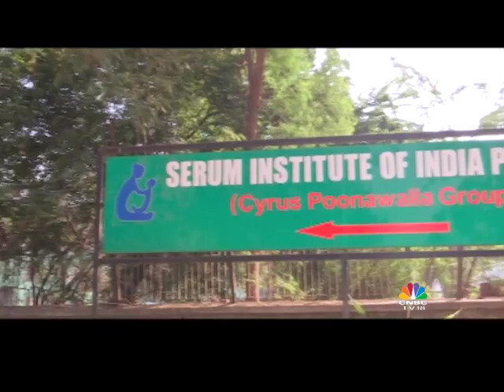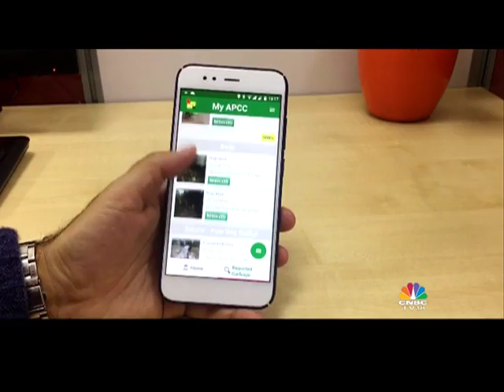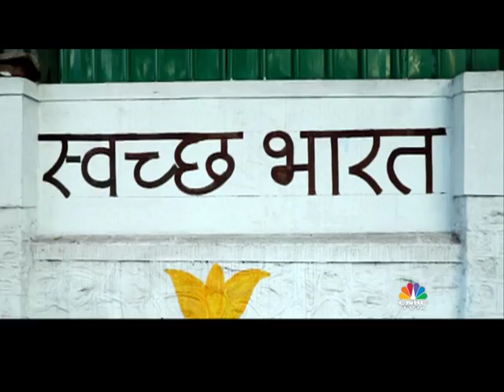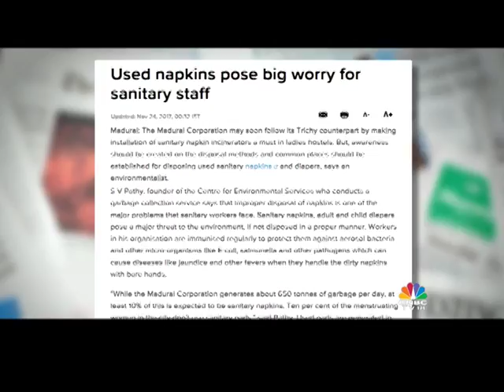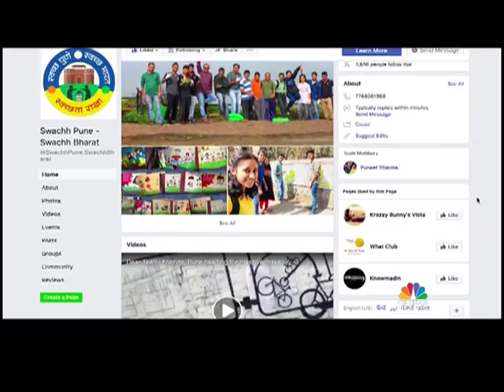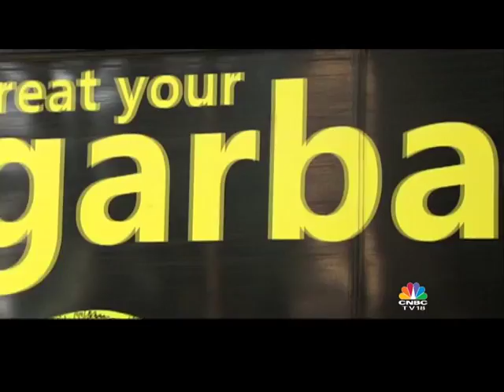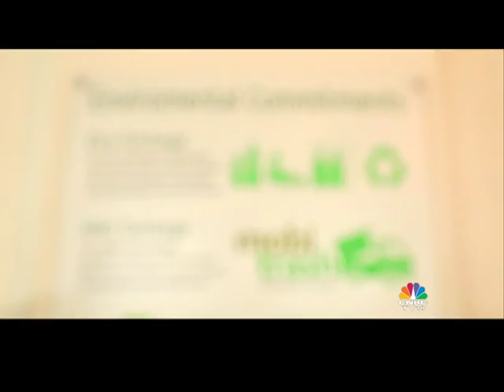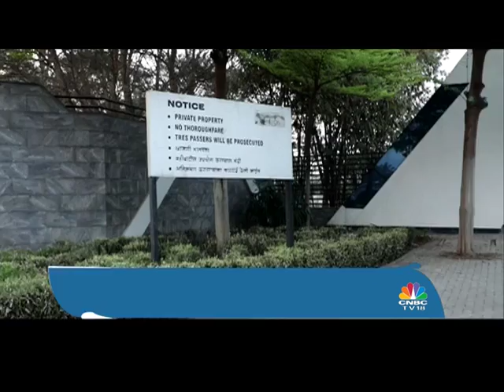India Hoga Clean (EP 5): Here's a Look at the Clean-Up Drive in Pune | CNBC TV18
On Network18's special show India Hoga Clean, watch stories of exemplary work done by individuals and organisations who are doing their bit to manage litter and garbage to make our cities sparkle. In this episode, watch our special coverage to know about the clean-up drive in Pune.